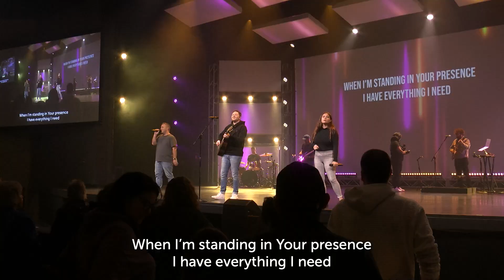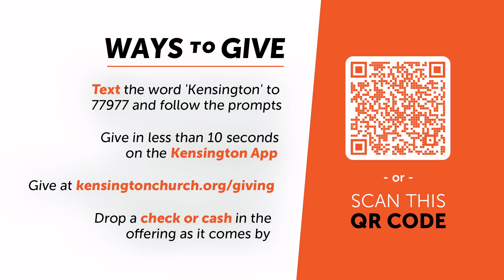Faith IRL - Faith In Prayer | October 13, 2024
Clinton Twp. Campus -
What does following Jesus look like in real life? What if faith is less about holding fast to all the right beliefs and more about living them out? Our faith doesn’t sit quietly on a Sunday pew – it informs our thinking and our actions every day. Join us for this six-week series as we consider how to have a living, breathing faith in real life.